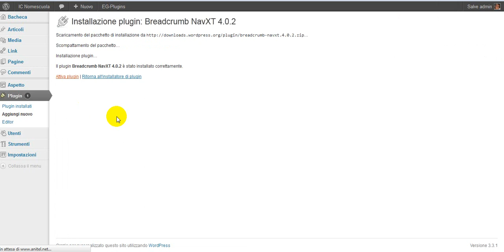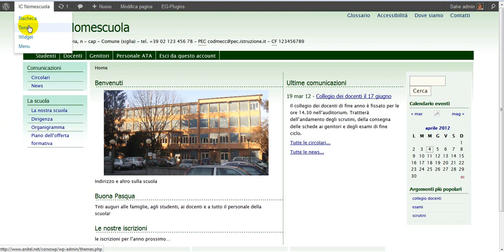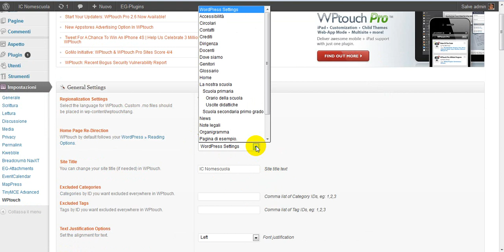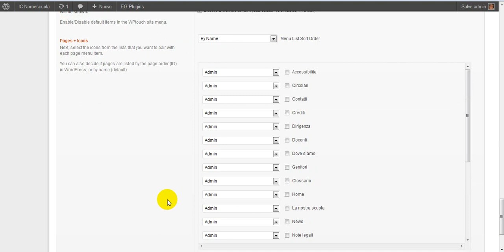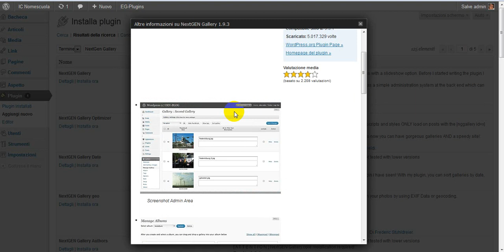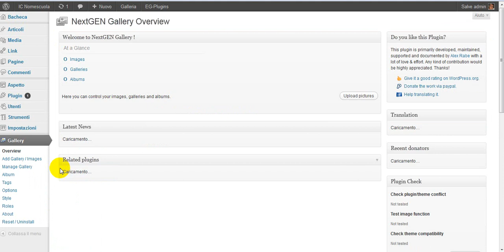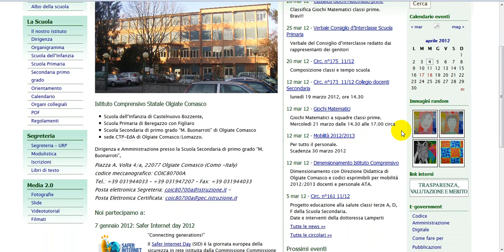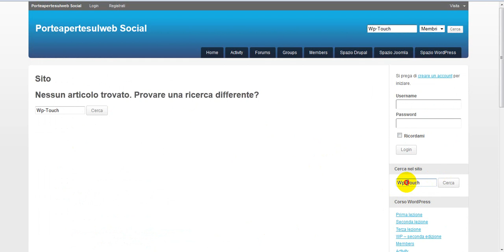WordPress: plugin, parte 2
Plugin interessanti per siti scolastici: Breadcrumb avXT, Next Gen Gallery, WpTouch, Widget Logic.